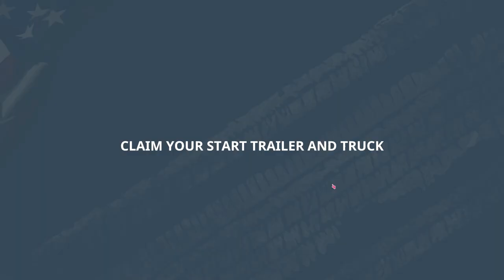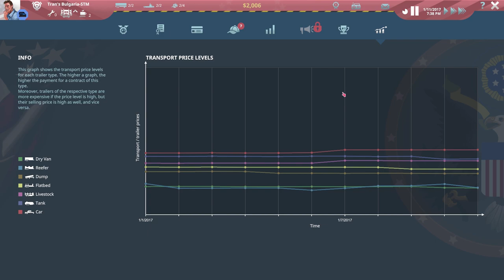TransRoad: USA - Let's Play - #1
Hi guys and welcome to TransRoad: USA - Let's Play - #1.
As aways I hope you enjoy!